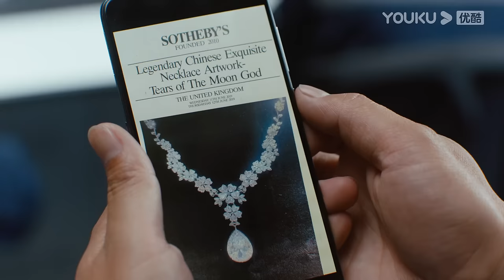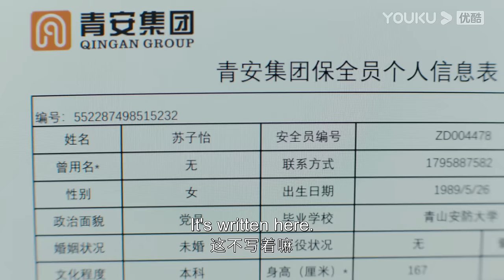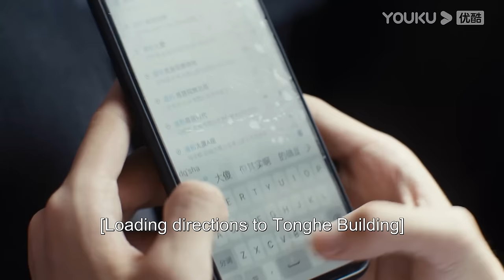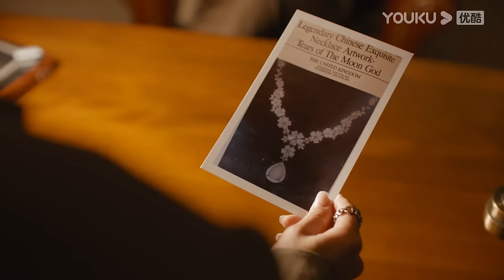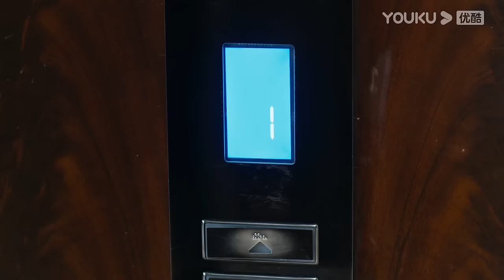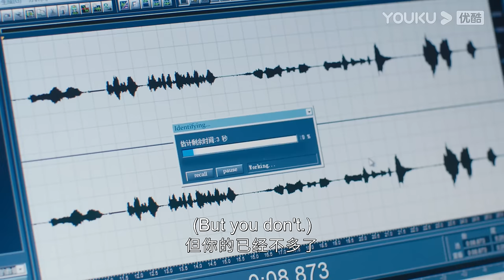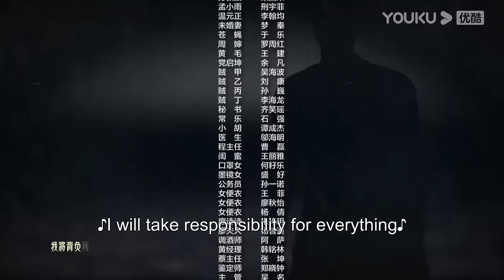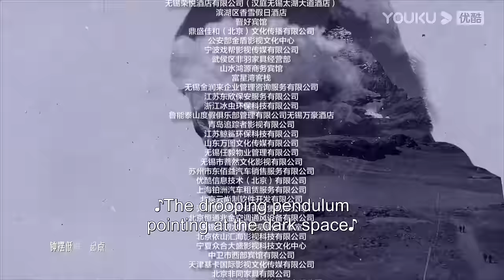[Be Reborn] EP11 | Detective Cracks Cases with Talented College Boy | Zhang Yi/Wang Junkai | YOUKU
[Be Reborn 重生之门] A detective and genius college student who was born into a family of thieves teaming up to crack cases.

★Starring: Zhang Yi/Wang Junkai/Fan Shiran/Xu Yue/Lan Haimeng/Yin Zhusheng/Liu Yue/Zhao Qin/Zhang Dabao
★26 Episodes